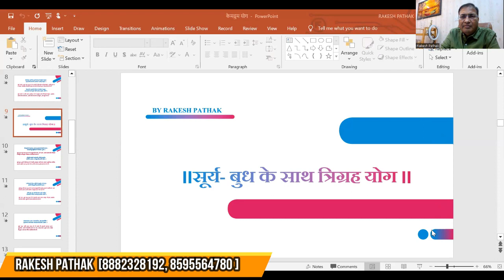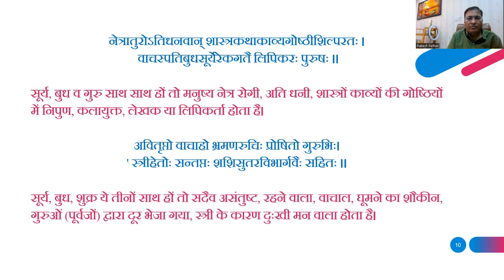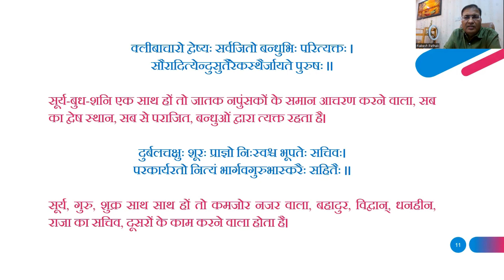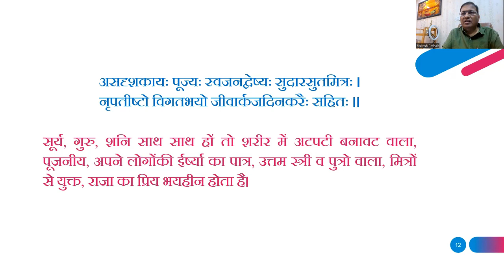जानें कुंडली में विभिन्न ग्रहों की युति का आपके जीवन पर असर